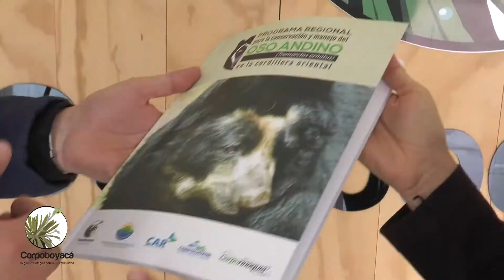AUTORIDADES AMBIENTALES DE COLOMBIA UNIDAS PARA LA PROTECCIÓN DE OSO ANDINO